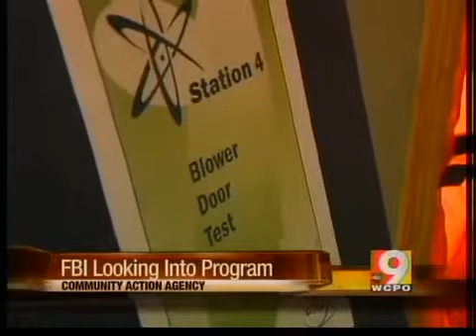Feds investigating local Community Action Agency Office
The FBI and the energy department's inspector's office continue to investigate a federally funded, local program.